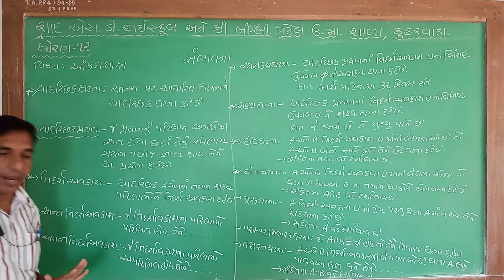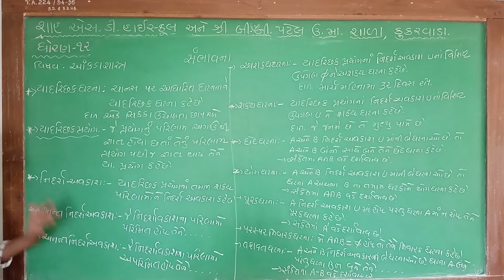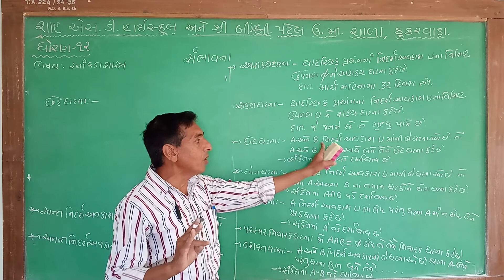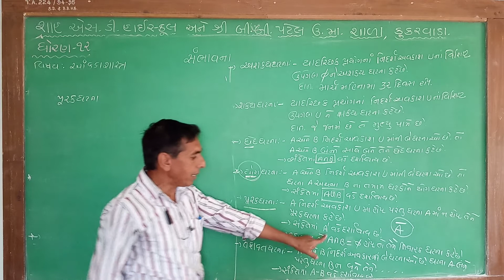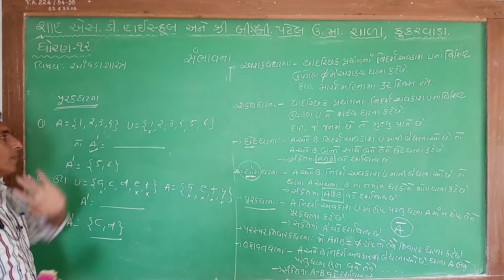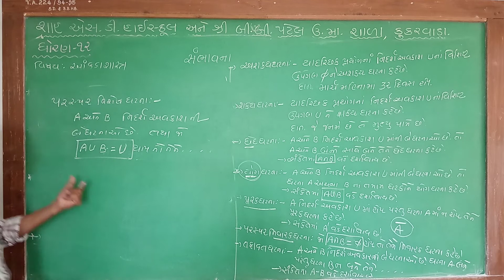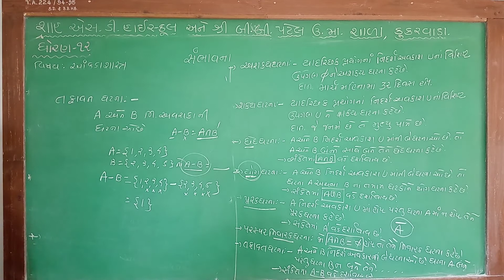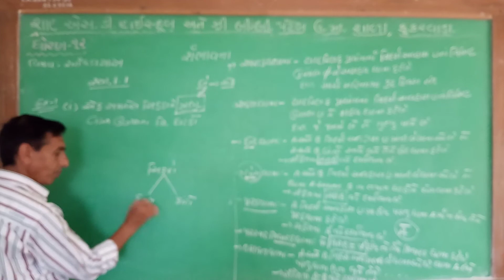ધો ૧૨ વિષય આંકડાશાસ્ત્ર પ્રકરણ ૧ સંભાવના lec 1